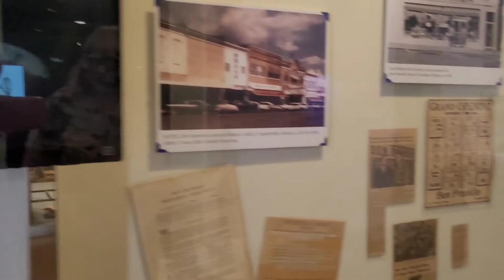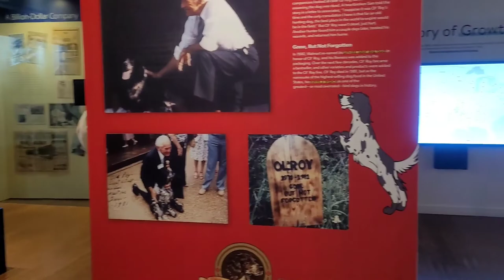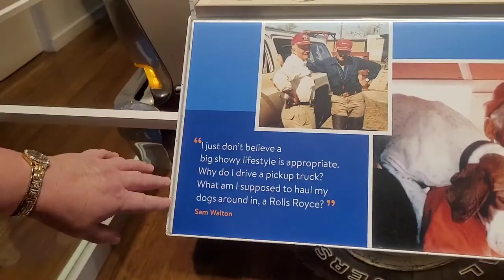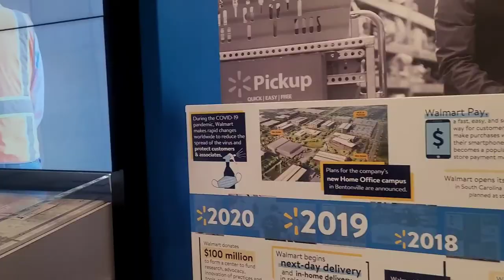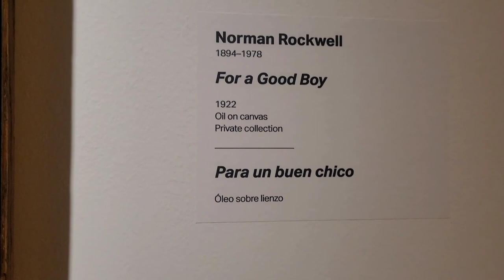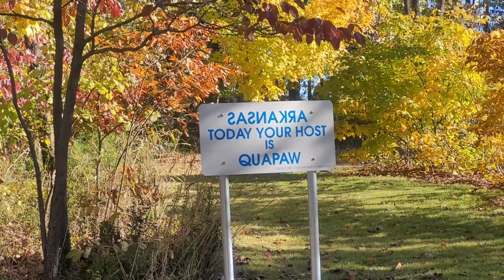Meeting a subscriber in her home town of Bentonville, Arkansas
In this video Kate takes me on a tour of Walton's 5 & 10 where Sam Walton the founder of Walmart got his start.  We also explored Crystal Bridges. Kate is an avid gardener, and I was so impressed with the green house she built herself.